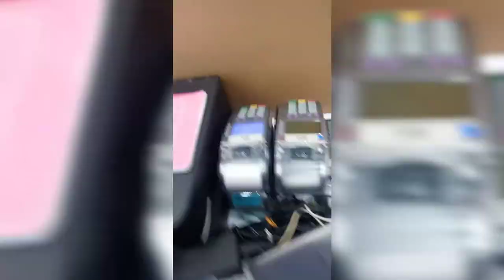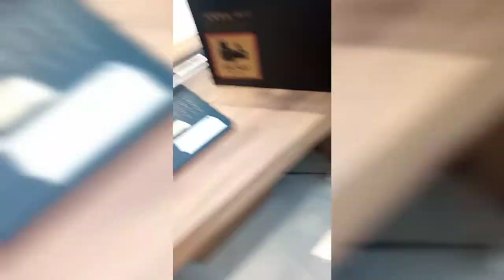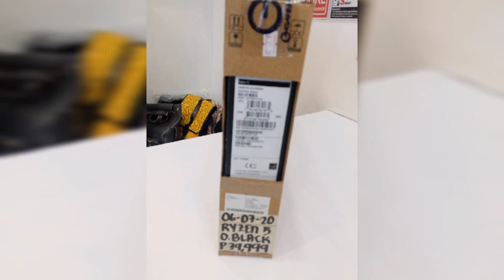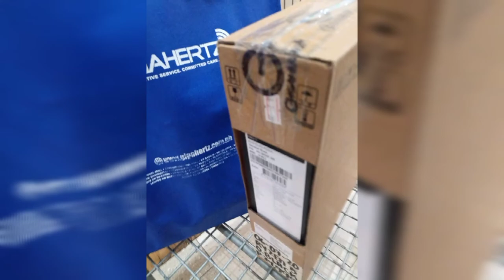Laptop Hunting For Carl's 9th Birthday! GigaHertz Sm molino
Gigahertz